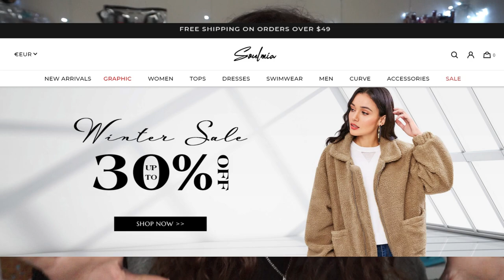Haul & Try On {Grandes Tailles} SOULMIA Collection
1. Plus Size Fluffy Sleeve Splicing Fleece Pocket Hooded Jacket
2. Letter Printed Cotton Tee
3. Color Block Button Up Bell Sleeve Sweater
4. Moon Sun Pendant Layered Slim Chain Necklace
5. Circle Pendant Layered Slim Chain Necklace
6. Moon Pendant Multi Layer Necklaces
7. Plus Size Casual Color Block Cut and Sew Top
8. Plus Size Color Block A line Mini Dress
9. Plus Size Puff Sleeved V Neck Sweatshirt
10. Plus Size V Neckline Button Decor Blouse
11. Plus Size Elegant Wrap Midi Dress